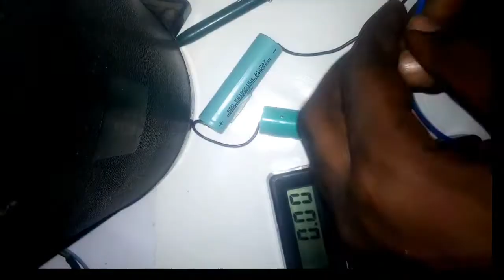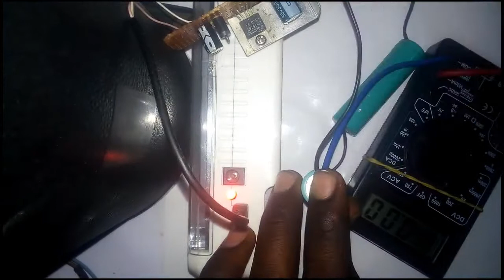LM2576 Power Bank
make a simple and more efficient power bank using LM2576 IC